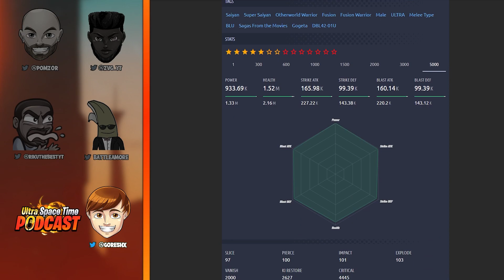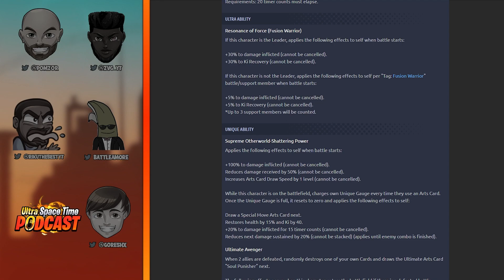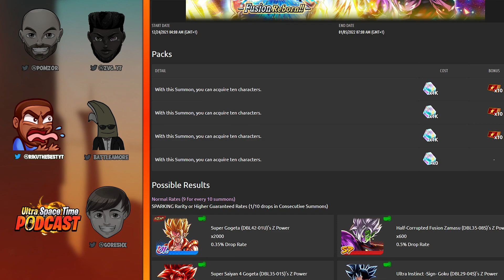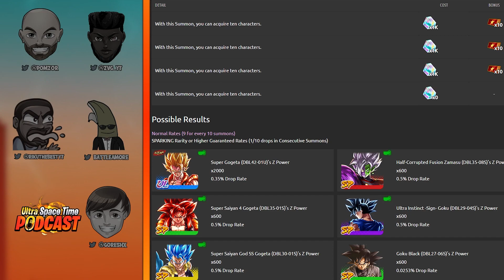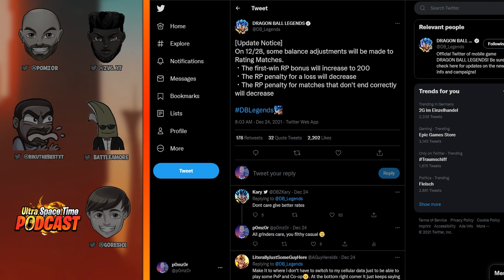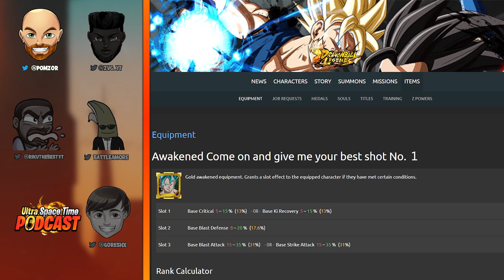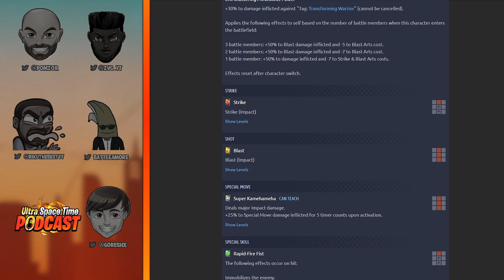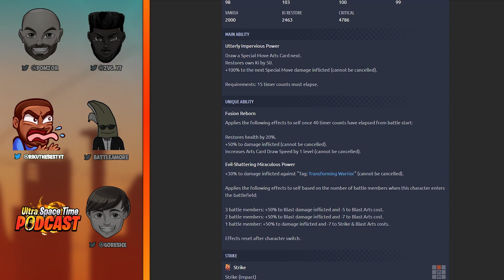Ultra Space Time Podcast Episode 65 - Merry Gogeta!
Content Creator(s):
Goresh
p0mz0r
ZVG
Battleamore
RikuxPaine

Video Editor(s):
VariedGeek

Audio Engineer(s):
F1NG3RS

Graphic Designer(s):
Hydros